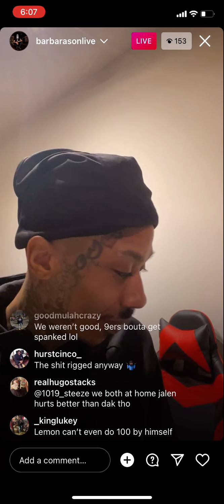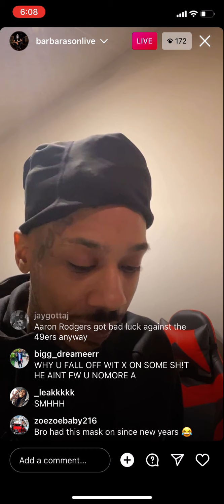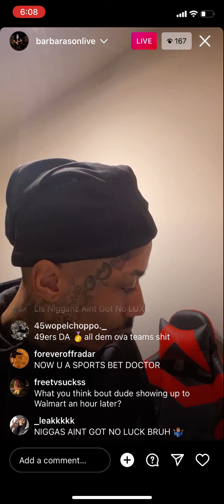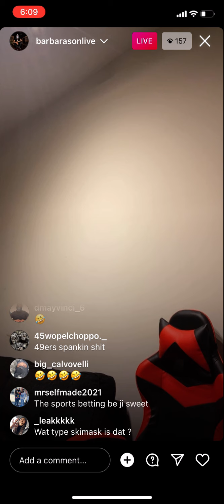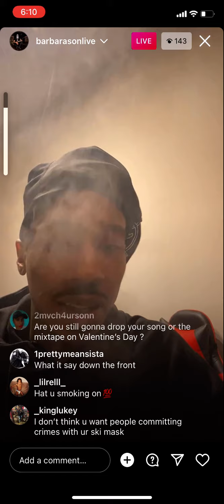49ers vs Packers SportsBet , BarbaraSon Ski Masks coming soon